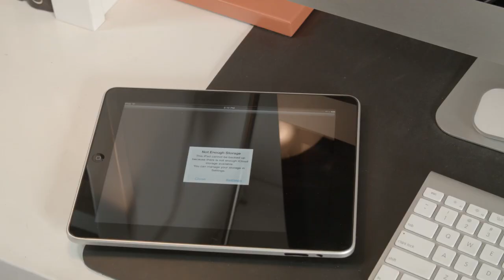Inventures | MicroSD 'Breaking Point' Storage Campaign Video